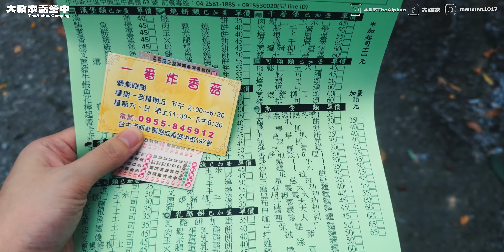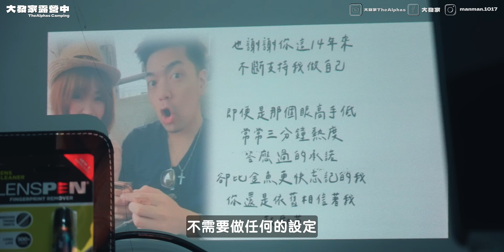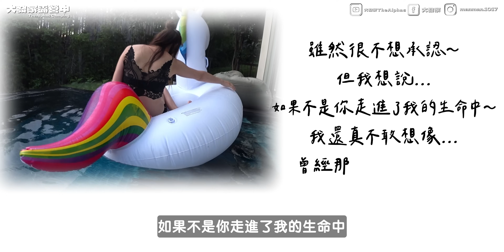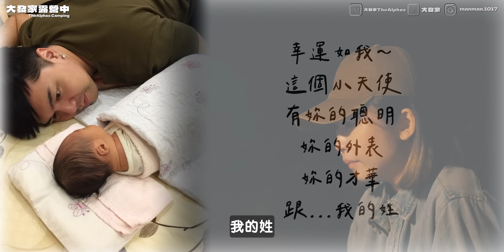露營中不小心把老婆弄哭了...｜台中趣露營露營區｜大發家TheAlphas｜Camping#21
✨AnyBeam UP | 影像放大器✨
現正 嘖嘖募資中
送自己 送小孩 送長輩都適宜 💯

🌟仙德曼線上官網 🌟
 『 不限消費金額 』
新會員可再領取購物金100元，現領現用！
現在有雙11活動 官方消費有同步贈送門檻滿額🎁

大發家 露營親子裝 推薦
金斯大xTiiTENT Tapiola聯名企劃
結帳輸入優惠代碼：DAFA （全大寫）